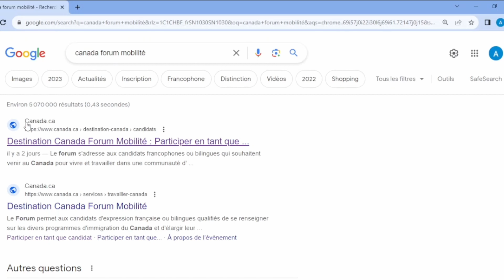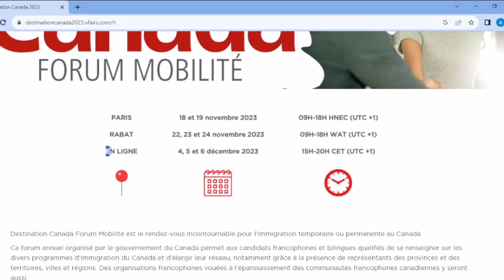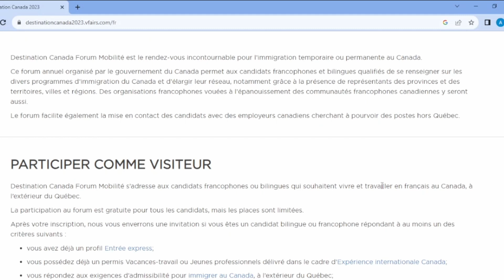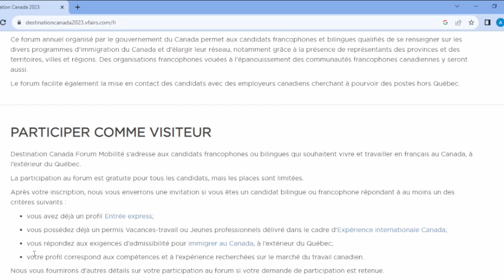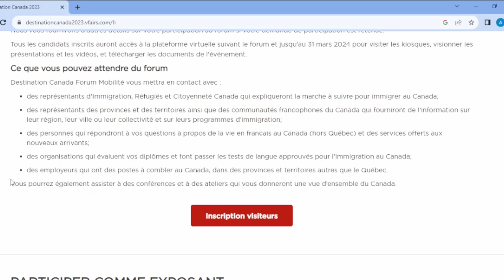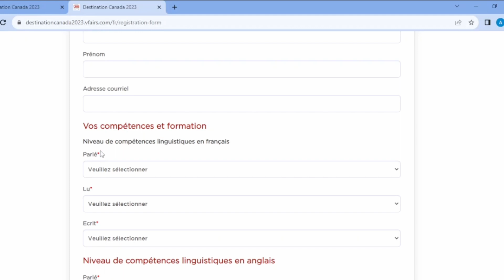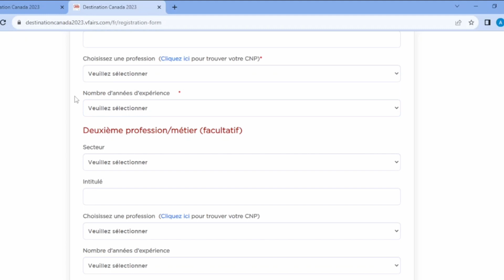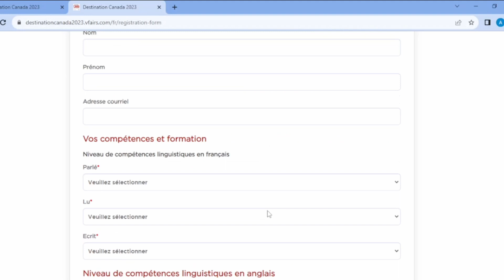NOUVEAU PROGRAMME GRATUIT D'IMMIGRATION AU CANADA : RECRUTEMENT INTERNATIONAL